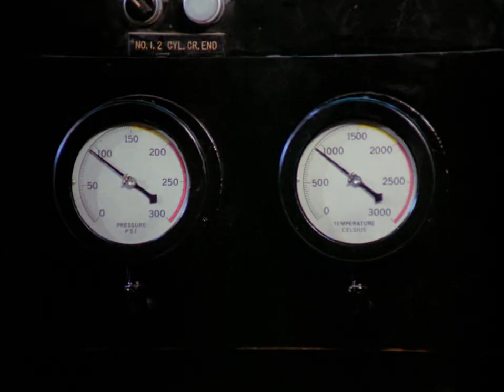Lorene Yarnell as Formicida in a Sexy Black Spandex Catsuit 1080P BD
Lorene Yarnell (Formicida) in a sexy black spandex catsuit is first seen talking on the phone as the camera pans down her upper body. Next, she has a fight with Wonder Woman, and the two throw each other around. Next, she is seen in a car with a nice shot of her upper body and face. Then, some nice shots of her body in her catsuit outside a plant. Next, she is seen running and jumping around in the plant. Finally, she tries to pull a lever, but her powers are fading.